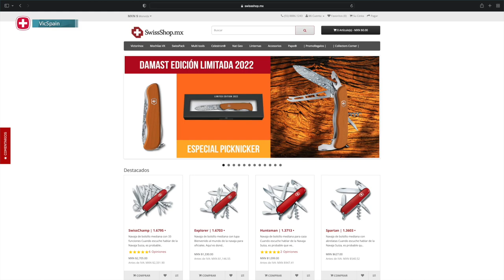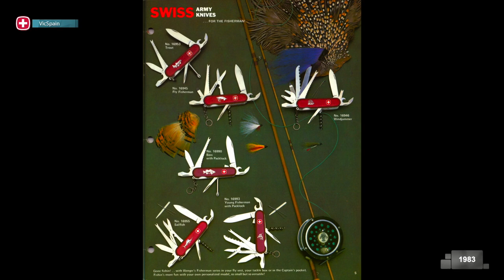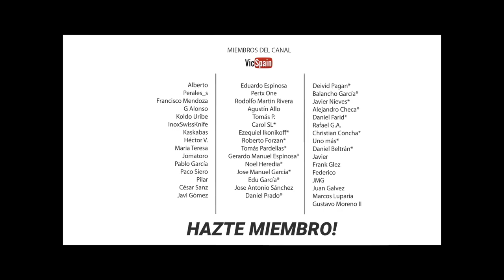WENGER WINDJAMMER - NAVAJA PARA PESCADORES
▶️  Wenger Windjammer - Wenger Seafarer
➜ Wenger for the fisherman
➜ Wenger knives - Navaja Suiza Wenger
➜ Navaja Suiza para pesca - Navaja para pescar